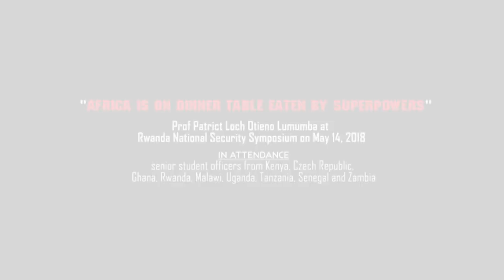"Africa is on dinner table Eaten by Superpowers" PLO Lumumba. Full Lecture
Prof Patrick Loch Otieno Lumumba, Director; Kenya school of law full speech presentation at the Rwanda National Security Symposium on May 14, 2018